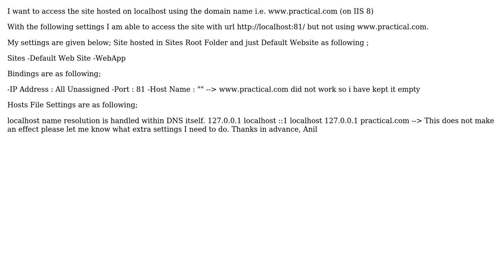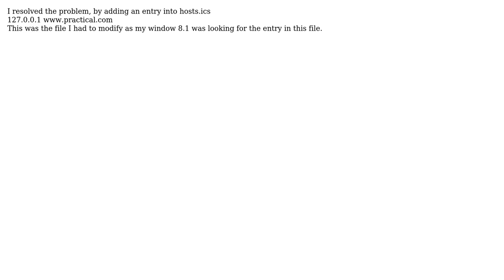Not able to set the url for site on IIS localhost (2 Solutions!!)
Not able to set the url for site on IIS localhost

With thanks & praise to God, and with thanks to the many people who have made this project possible! | Content (except music & images) licensed under CC BY-SA | Music | Images & others | With thanks to user Rob user Anil Sharma and the Stack Exchange Network Trademarks are property of their respective owners. You are responsible for your own actions.